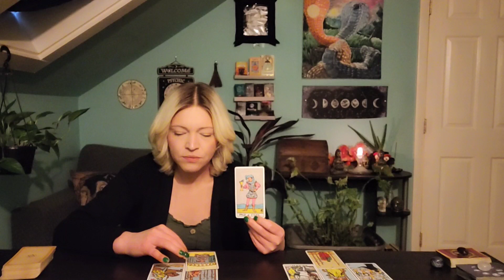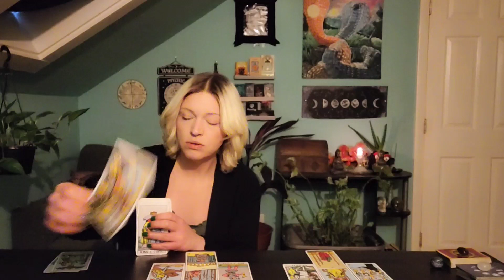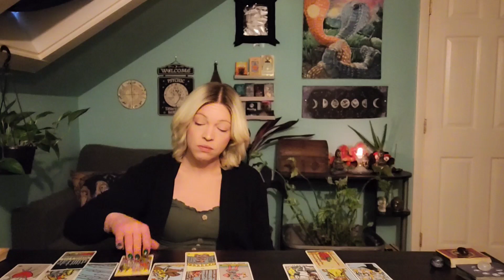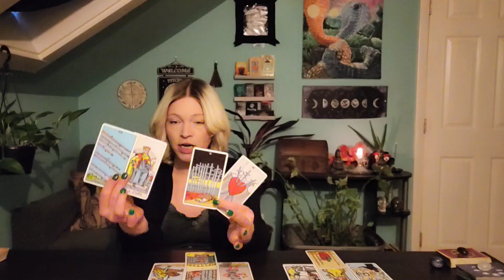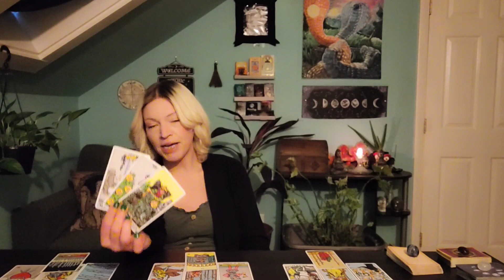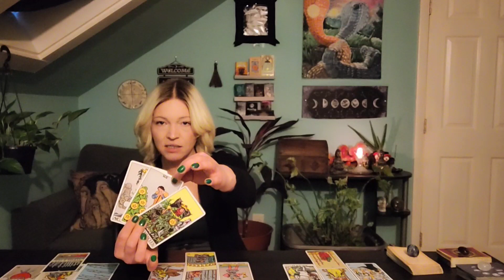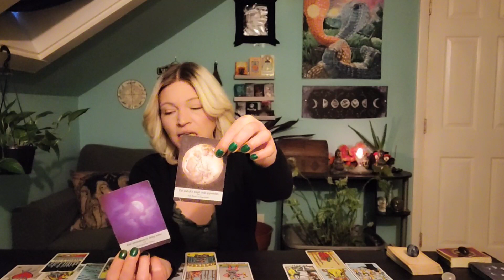♊️ Gemini Love: An ultimatum.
Private readings:
$85 full hour (recommended)
(Zoom or Google Meet)